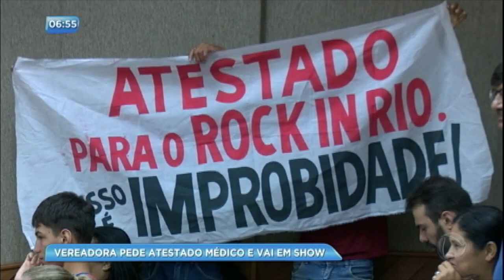Vereadora pede atestado médico e vai curtir show com amigos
A vereadora Nanci Rafagnin Andreola é acusada de ter faltado em uma sessão na Câmara Municipal de Foz do Iguaçu (PR) para participar de um show de rock no Rio de Janeiro.